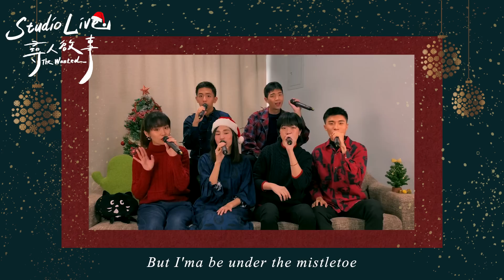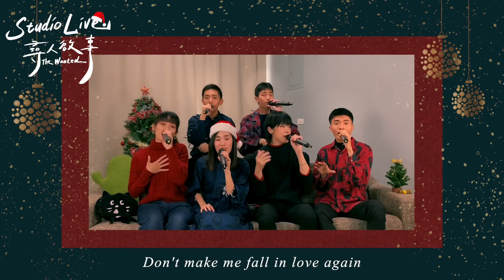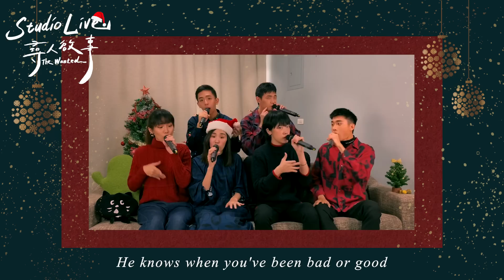【STUDIO LIVE】聖誕組曲 - 好膩但還是要唱 Always Those Christmas Songs｜尋人啟事The Wanted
金勾杯金勾杯～金勾偶了薇🎅🏻🎄🔔
又到了一年一度路上出現最多燈泡、商店最容易不約而同放到同一首歌的時候了
而且街上還會出現非常多卯起來買東西玩交換禮物或騙小孩有聖誕老人的人們，真的是太溫馨啦！⛄️

因此尋人為了應景，又想讓大家聽聽不同感覺的聖誕歌。這次很用心在原本的經典聖誕組曲裡加入新的、年輕人唱的流行聖誕歌，有亞莉安娜跟小賈斯汀，夠年輕吧！
尋寶們不要聽到前面以為跟以前一樣就按掉哦！
而且影片中間還有小「亮」點🌟
找找看在哪裡吧！

帶來這首「聖誕組曲—好膩但還是要唱」（已經編得比較不膩了，大家要聽哦😽）

祝大家聖誕節幸福快樂換到好禮物🎁

編曲/錢沛筠 Dorry.C
混音/錢沛筠 Dorry.C
影像/7 Yun

六人終於合體啦
趕在聖誕節前合體好棒
今年比較冷很有聖誕節氣氛
分享給要一起玩交換禮物的朋友
記得1215來抱抱節聽我們唱歌
會唱新歌哦